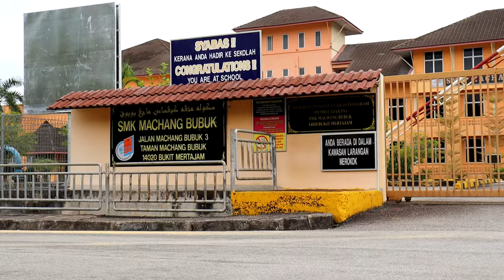SMKMB FHD video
SMKMB 4k video